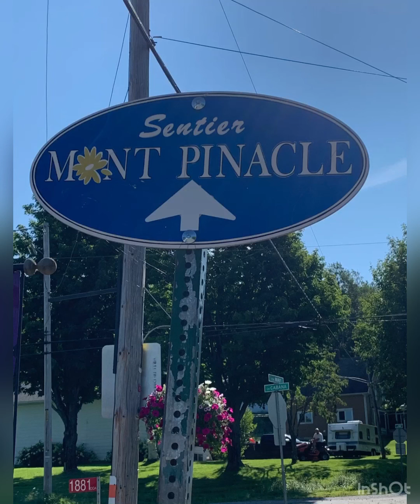Mt Pinnacle Coaticook Quebec Canada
Hey Everyone! Here’s a video on my latest hike in Quebec Canada ... it was a great day ☀️great Summit... it is a short hike with a great pay off.  I hope you enjoy the moments I captured on this beautiful hike. 😃 Thankyou for watching 🙏 sending much love! Linda                                                                                                       Created by InShot